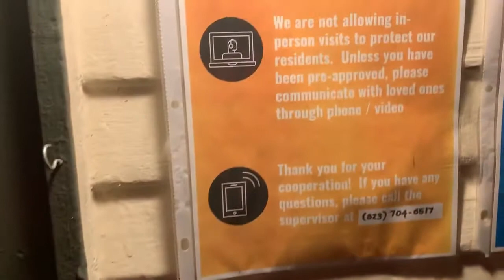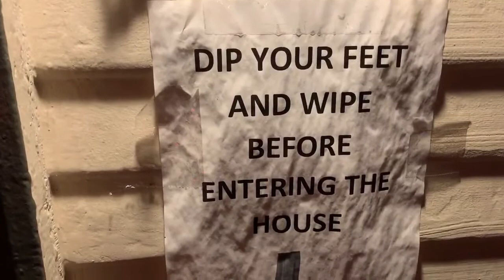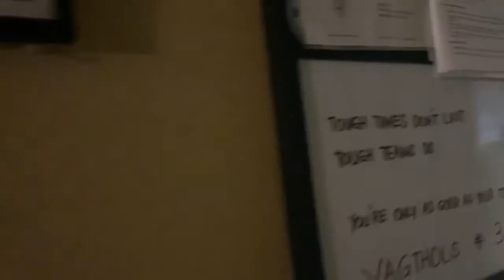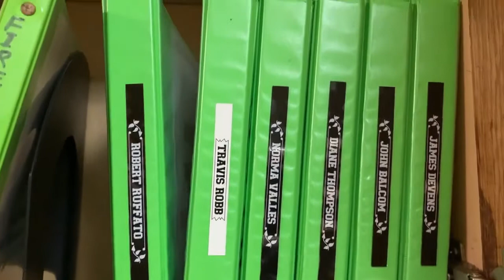night shift at work!!!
I enjoy being part of the company taking good care of my clients...